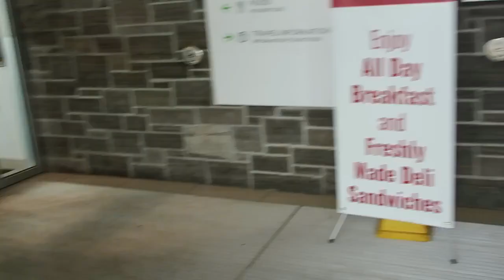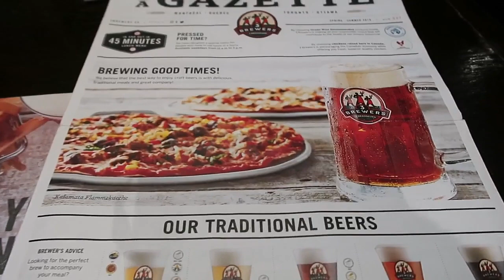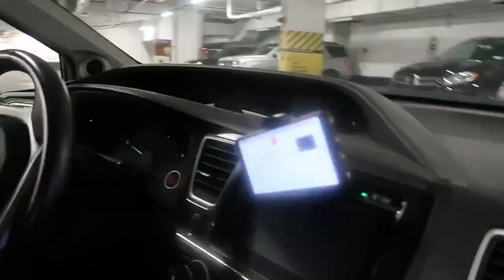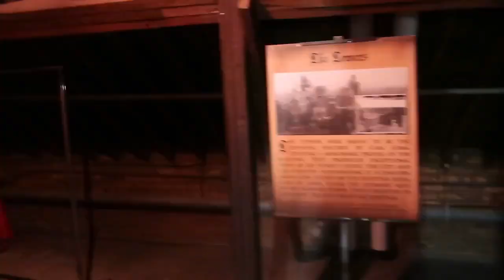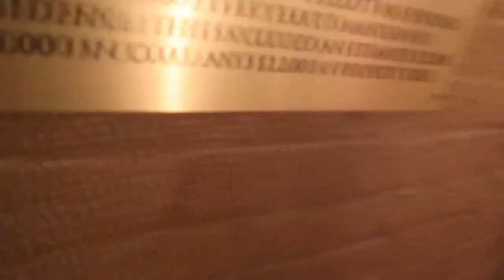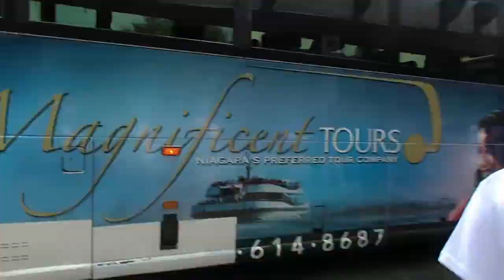Toronto & Niagara Falls 3 Day's trip with my DAD - Travel Vlog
We have recently visited Toronto and Niagara falls, in this video I’m going to show all the places that we
have visited
We took Toronto city pass, with this pass we can visit 5 attractions, List of the 5 attractions that we have
visited
1. CN Tower
2. Ripley's Aquarium of Canada
3. Casa Loma
4. ROYAL ONTARIO MUSEUM
5. TORONTO ZOO

NIAGARA FALLS
1. FALLS
2. WHIRL POOL JET BOATING
Toronto, Niagara Falls

Recommended Books
1. The Real Estate Retirement Plan: An Investment and Lifestyle Solution for Canadians By Simon Giannini
2. Real Estate Investing in Canada: Creating Wealth with the ACRE System
3. Rental Property Investing by Brandon Turner

Social Media Websites that can help you regarding  Real Estate
(Real Estate Investing Network Canada)

Remember: Formula for Success RAN(do RESEARCH, take ACTIONS and NETWORK with right people)
I'm currently living and Investing in Windsor Ontario Canada